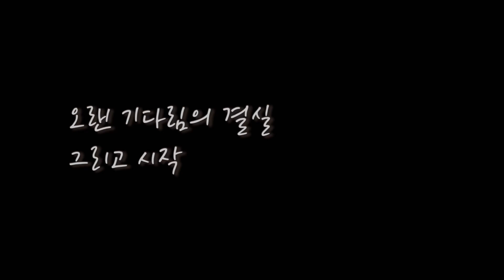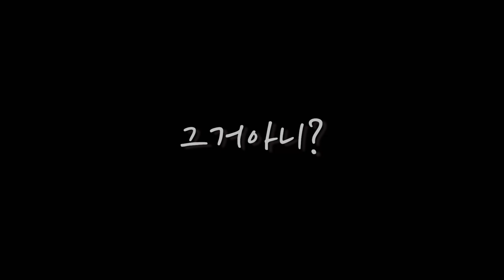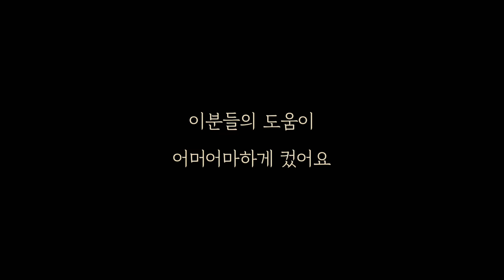여러분 정말 오랜만입니다. 제 근황은요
작년 10월 출산 후 부지런히 육아에 매진하여 지금까지 달려왔습니다
학교에서의 린지샘 부캐는 잠시 내려놓고
일년이 흘렀네요

구독자 여러분 잘 지내셨죠?

제 딸 하온이의 성장영상을 공개합니다